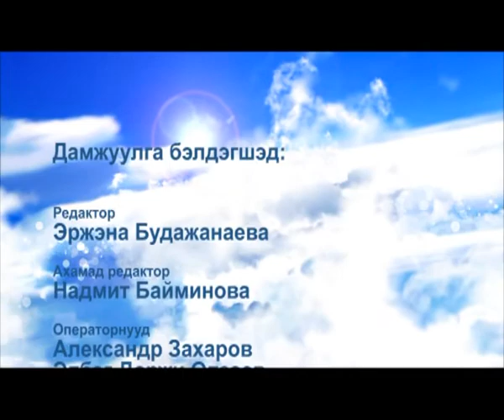Энхэ Тайбан, Буряадни (выпуск от 7.11.2014)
В гостях Саян Жамбалов и Эрдэни Жалцанов